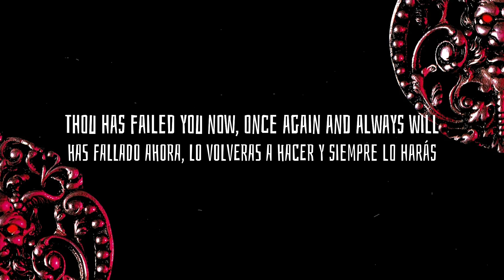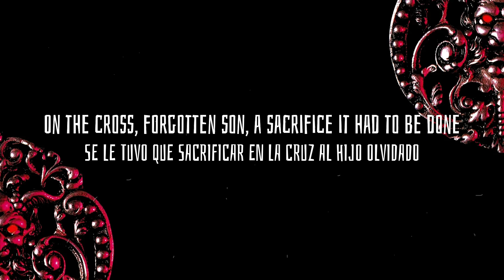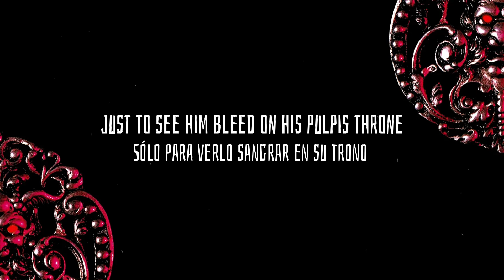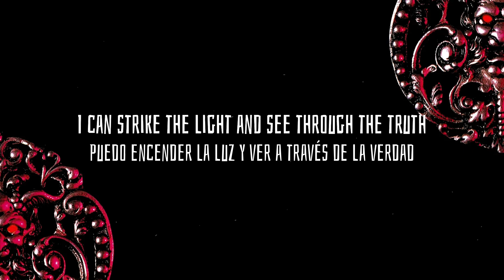Deicide - Deicide (Sub - Esp/Ing)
Deicide · Deicide

Deicide (Reissue)

Producer: Deicide
Mixer, Producer: Scott Burns
Composer: Brian Hoffman
Composer: Eric Hoffman
Composer, Lyricist: Glen Benton
Composer: Steve Asheim